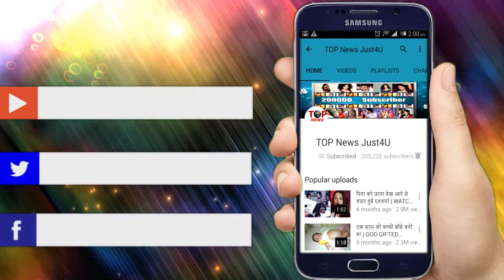YRKKH: ऋषिकेश के आश्रम में इस शख्स की कैद में ही है AKSHARA || AKSHARA’S EXISTENCE